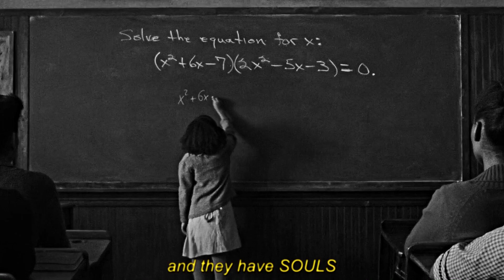what can I say about being a woman?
Please watch in HD with headphones if you can!
It's been so long that I forgot how to properly write something here on youtube. I've left you with a multifemale video and I'm back with another one, what a surprise! Lately more than ever many things are happening and we as women are always in this uncontrolling danger. The topic is not easy, on the contrary is very delicate and deep and I hope I managed to show how we feel every single day. How men perceive us and how bad sometimes we are treated. I also wanted to dedicate a small part to black women, which have had to fight against many more enemies.
We have to be strong, indeed we already are. And united.